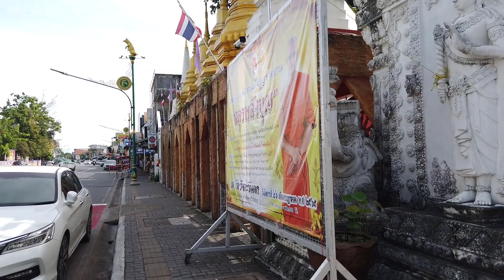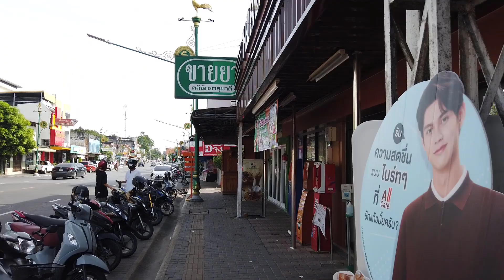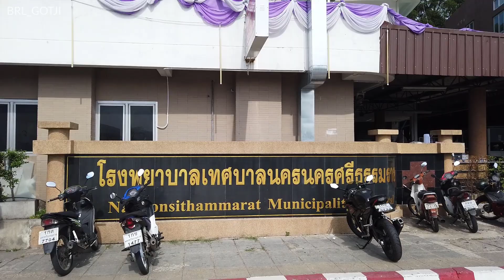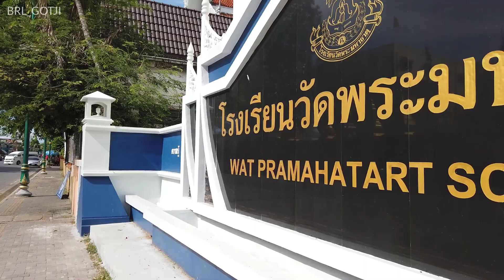Wat Phra Mahathat and the surrounding area Nakhon Si Thammarat Thailand [HD]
Welcome to Nakhon Si Thammarat, Thailand. This place is the famous historic site in Nakhon Si Thammarat , you shouldn’t miss in here. This video’s showing about Wat Phra Mahathat and on the way to the temple, so I hope you guys enjoy it. Thank you so much.

Wat Phra Mahathat Woramahawihan (Thai: วัดพระมหาธาตุวรมหาวิหาร) is the main Buddhist temple (wat) of Nakhon Si Thammarat Province in southern Thailand. The main stupa of the temple, Phra Borommathat Chedi ('great noble relics stupa'), was built by King Sri Dhammasokaraja in the early-13th century CE to establish a symbol for the Theravada Buddhism sect in the province. The temple is believed to house a tooth of Gautama Buddha.